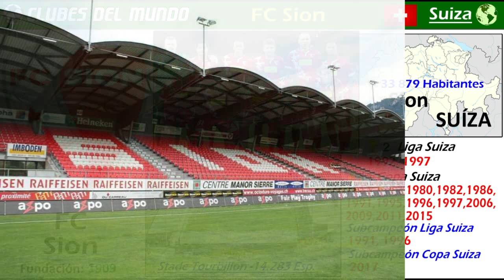FC SION - De 14 Finales de la Copa Suiza, gano 13 - Clubes del Mundo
El club suizo del FC Sion tiene un curioso récord o hazaña.
De las 14  Finales de la Copa Suiza que disputo, solo perdio una, y en las demás fue vencedor, sumando asi 13 Copas Suizas en su Palmares.
Curiosamente, la última final que disputo en 2017, fue la que perdio ante el FC Basel.

Además. el FC Sion, ha ganado 2 veces la Liga Suiza, en 1992 y 1997. En dos ocasiones quedo segundo, en 1991 y 1996.

El Sión ocupa el decimo puesto, en la clasificación de todos los tiempos de la liga suiza.